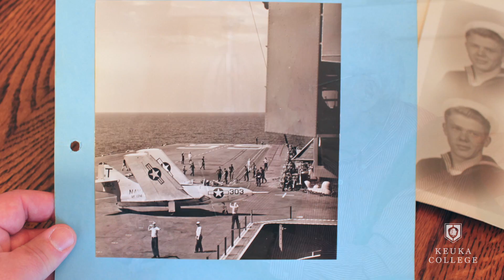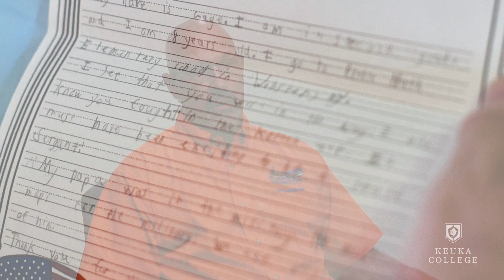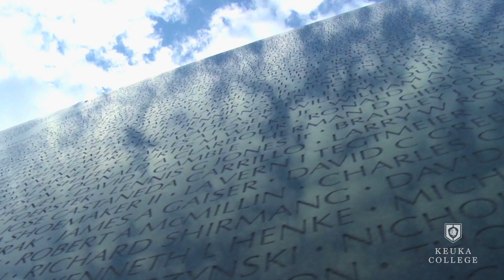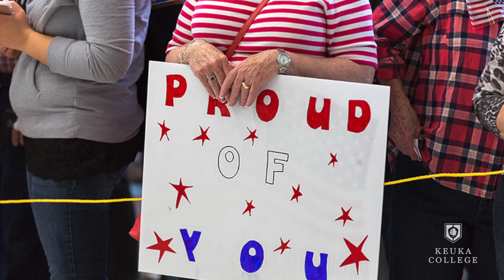Keuka College - Veterans Day 2017